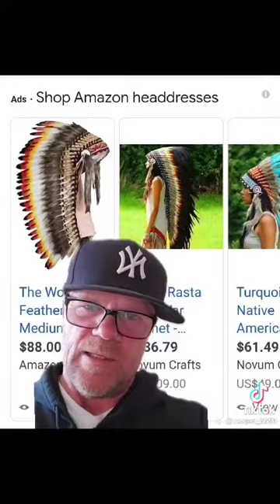Anti - racism Advice With My Brother @casper_1969 WATCH TILL THE END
The task of confronting racism head-on is overdue, and it's something that will take effort and time. A Few Documentaries To Watch About Race (Instead Of Asking A Person Of Colour To Explain Things For You)

If you, like many of us, are finding it hard to articulate how to discuss issues of racism, injustice, discrimination and privilege, we’d like to encourage you to take some time to learn and listen.

Take some time to watch some (or all) of these important films examing race, racial prejudices and privilege within our society.

Decolonization is for Everyone Nikki Sanchez TedX Talk, April 2019

Wind River feature film tackles the subject of Missing and Murdered Native Women.

This River
Erika MacPherson & Katherena Vermette
If I go missing (2019) is a poignant wake up call to the problem of missing Indigenous youth. Brianna Jonnie brings light to the need FOR t equal treatment from law enforcement and communities when young Indigenous women go missing.

In the opening sequences of If I Go Missing, Brianna Jonnie, offers tobacco — a sacred medicine for First Nations peoples — on the bank of the notorious Red River, where a crumpled dress is filmed lying by the water’s edge beneath a bridge. The body of Tina Fontaine, 15, was found in this river in the summer of 2014.